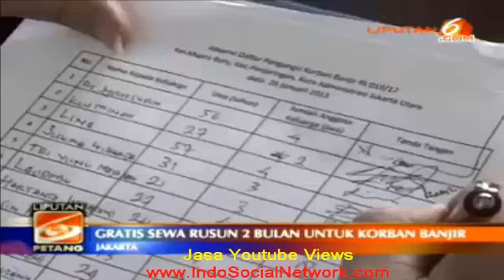Oknum Pemda DKI Penyebab Rusun Marunda Kekurangan Fasilitas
Jasa Youtube Views, Indonesia Facebook Fans dan Twitter Follower.

Ahok mengakui adanya oknum Pemda DKI yang menjadi penyebab kurangnya banyak fasilitas di rusun Marunda.

Pak Ahok dan Jokowi sudah mengusahakan yang terbaik, ayo dong buat para oknum Pemda DKI atau masyarakat, jangan selalu memikirkan keuntungan sendiri tapi buat perbaikan semua. Jangan ada lagi oknum yhang suka memeras.